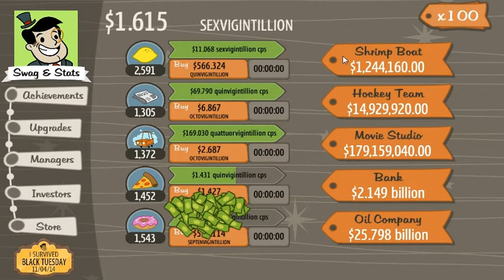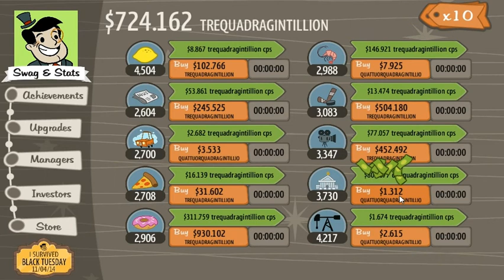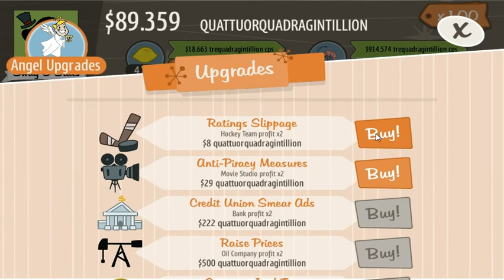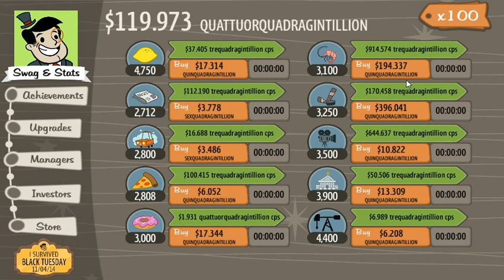AdVenture Capitalist GamePlay #72 RESET #65 34 vigintillion AI's EVERYTHING 2700